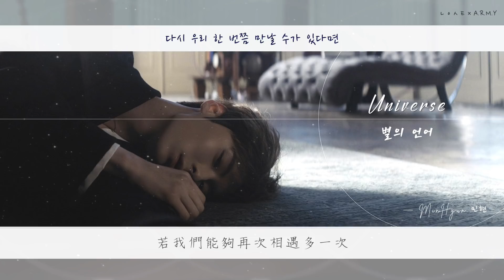【韓繁中字】NU'EST 旼炫 (뉴이스트 민현) － Universe (星星的言語 별의 언어)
私心上載個音源版本~~
美年大發!! 扭扭大發!!!

📍作詞: 旼炫, BUMZU, 서지음
     作曲, 編曲: BUMZU, 박기태
｜NU'EST 第六張迷你專輯 - 韓繁中字翻譯｜